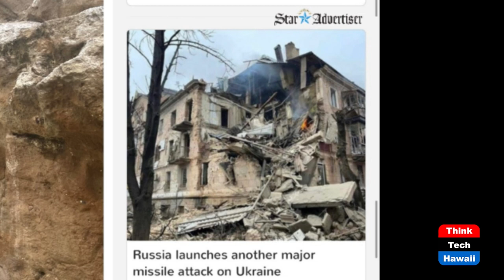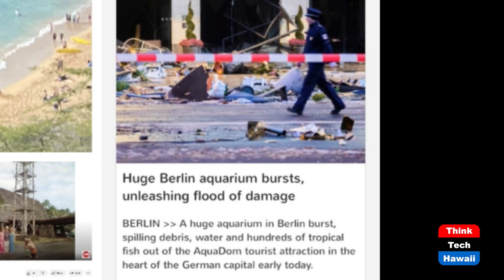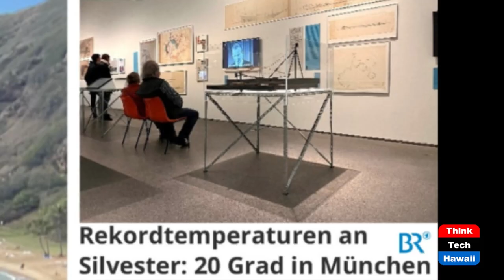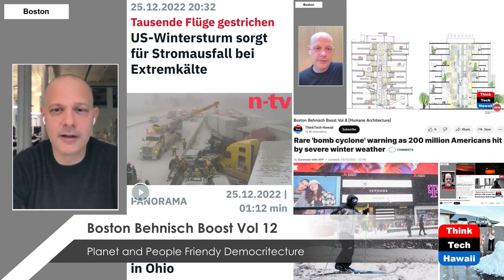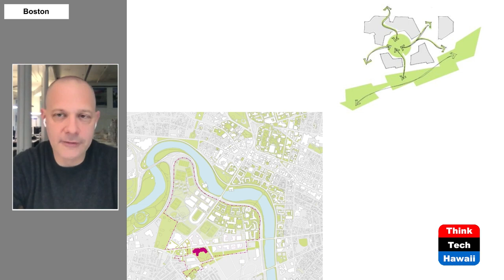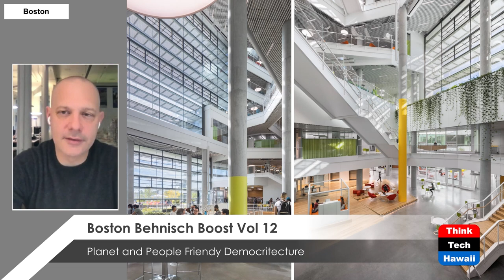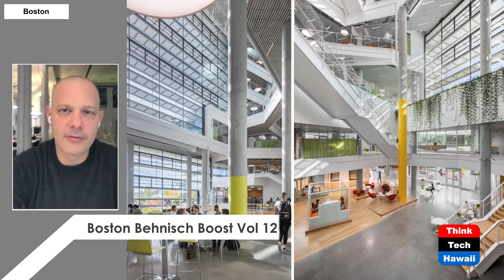Boston Behnisch Boost Vol 12 (Humane Architecture)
Boston office’s partner in charge Robert Matthew Noblett discusses the principles of practice of Behnisch Architekten in general and the Boston office in particular, based upon his background of education at MIT : Masters of Architecture and previous experience with skinny skyscraper architect Rafael Viñoly.

Underwriters:
Michael Sklarz
Catherine L. Cooke and the Cooke Foundation
Hawaii Energy
Hawaii Energy Policy Forum
Hawaiian Electric
Galen Ho of Immersive Worlds
Kamehameha Schools
Miner Foundation